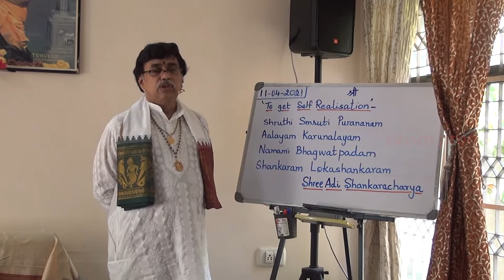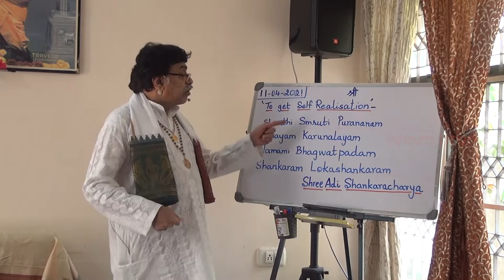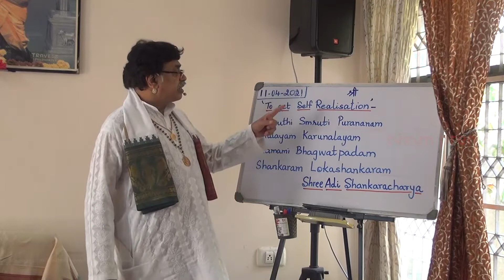Let us all Imbibe Shree Adi Shankaracharya's Energy to Bolster Compassion Within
In this video, Shri Nimishananda Guruji expounds on the truth by Shree Adi Shankaracharya
"Shruthi Smruthi Purananam. Ālayam KarUnalyam. Namami Bhagvadpadam Shankaram Lokashankram" and explains that Shankara is the convergence of both potential energy and kinetic energy. We need to come out of our limited mindset and imbibe His energy to bolster compassion within, leading to self-realization.